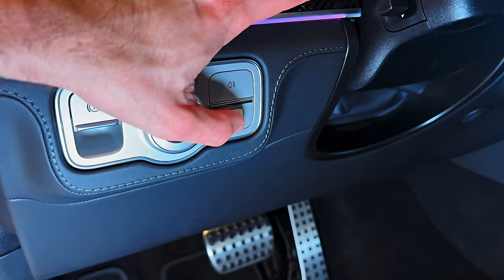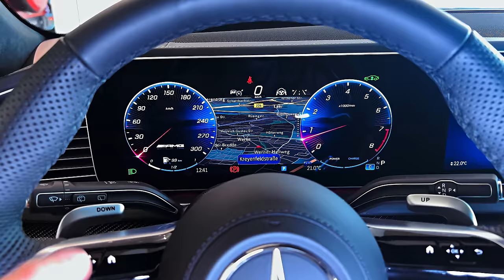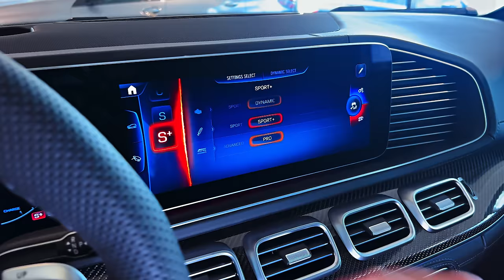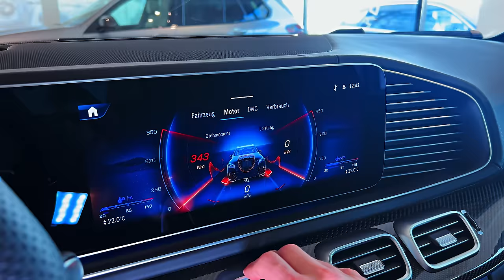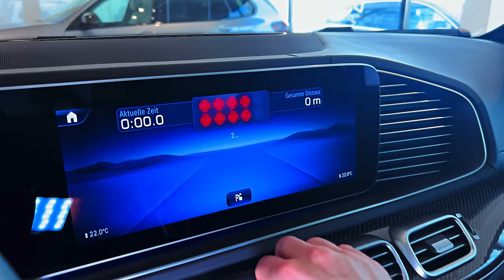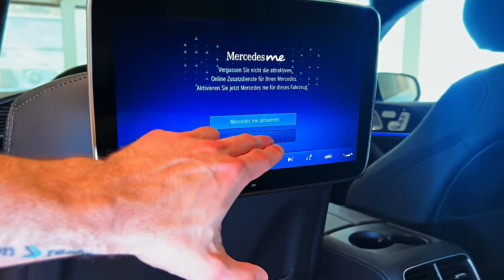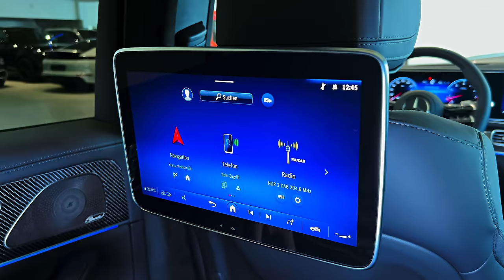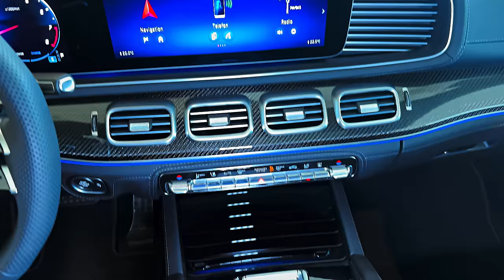2024 Mercedes-AMG GLS63 - Sound, interior and Exterior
Highs: Burly V-8 power, sophisticated interior, room for the whole family.
    Lows: Handling isn't quite up to AMG standards, the ride is borderline too firm, six-figure price tag.
    Verdict: With 603 horsepower and seating for up to seven, the GLS63 is a beast of a family hauler.

Overview

With a 603-hp twin-turbo V-8 engine and an AMG-massaged air suspension, the 2024 GLS63 is a luxury SUV for the power-hungry. Its roaring powertrain propelled it to 60 mph in just 3.6 seconds at our test track, and with seating for up to seven passengers, it'll get the school run done nearly as quickly. Straight-line performance is its forte though, as the GLS63's handling—while perfectly acceptable for the performance SUV class—isn't as athletic as the brand's super sedans and sports cars. Its ride is firm, especially on the optional 23-inch wheels, so if you're looking for max comfort, you'll want to look at the Benz-branded GLS instead. Comfort and technology features are nearly identical to that less-aggressive model, and they include a wall of digital displays on the dashboard, contemporary connectivity features, supportive seats, high-end materials, and plenty of style.

The GLS63 gets an updated set of taillights for 2024 plus new 21- 22- and 23-inch wheel designs. New puddle lamps illuminate the ground below when the front doors are opened, and the Benz logo above the grille has been replaced by an AMG-specific one. The GLS63's brake calipers have been painted red this year as well, and a new steering wheel dresses up the cabin. More interior color options have been added and Mercedes has included more standard equipment, including a panoramic sunroof, heated and ventilated front seats, automatic high-beam headlamps, and a performance exhaust system.